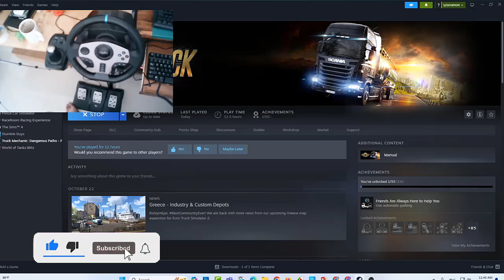Take a jobTransport the Ventilation Shaf 4t from Strasbourg(F) to Bern(CH)I Euro Truck simulator2#01